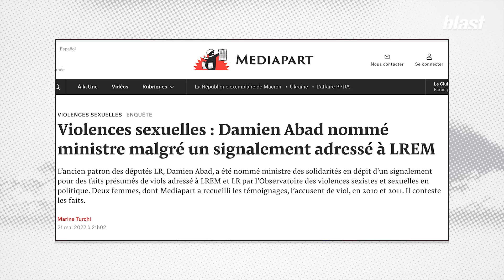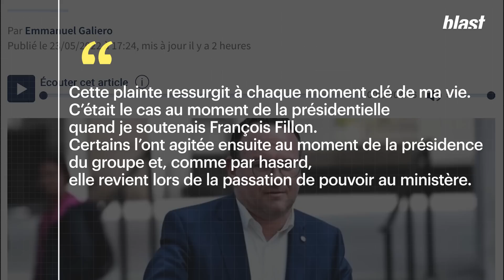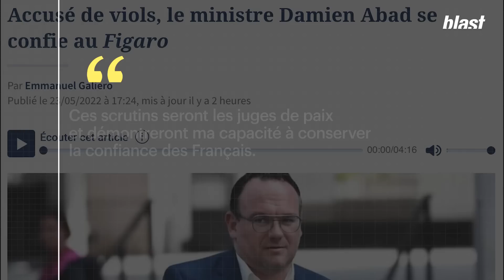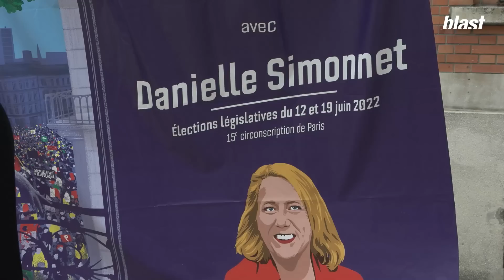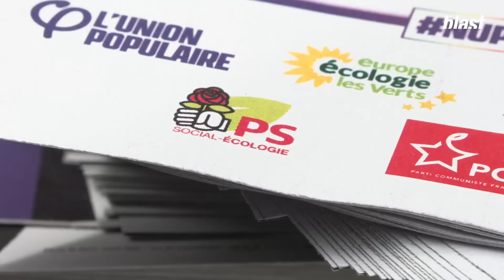AFFAIRE ABAD : QUI SAVAIT ?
"Qui peut imaginer un seul instant que le président de la République, monsieur Macron, que la Première ministre, madame Borne, ne savaient pas ?"

Le nouveau gouvernement plombé par l’affaire Damien Abad, les véritables raisons de la nomination de Pap Ndiaye à la tête de l’Éducation nationale et les accrocs entre le PS et la Nupes dans la 15e circonscription de Paris. C’est le sommaire du numéro 37 d’un Bourbon Sinon Rien.

Journaliste : Serge Faubert
Reportage : Antoine Etcheto, Laetitia Lallement et Emma Barrier
Montage : Lucie Dulois
Images : Arthur Frainet
Son : Baptiste Veilhan
Graphisme : Adrien Colrat
Diffusion : Maxime Hector
Production : Thomas Bornot
Direction des programmes : Mathias Enthoven
Rédaction en chef : Soumaya Benaissa